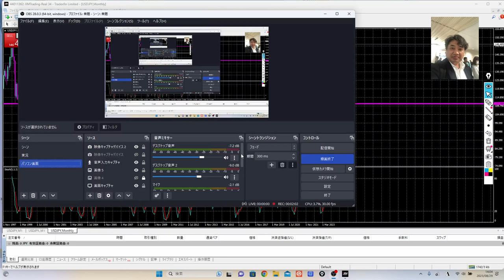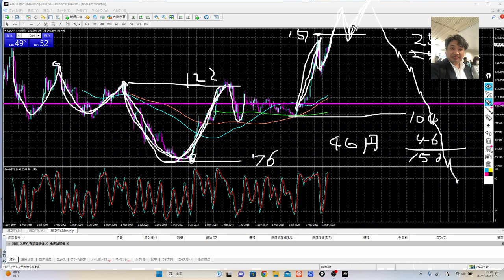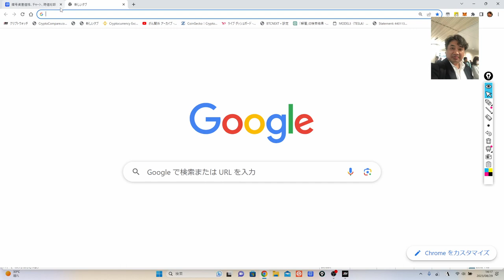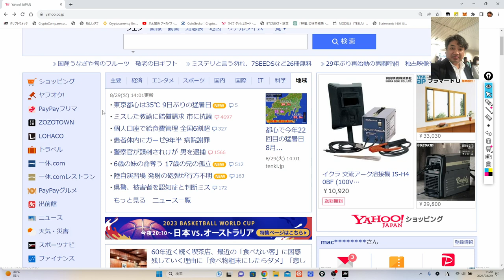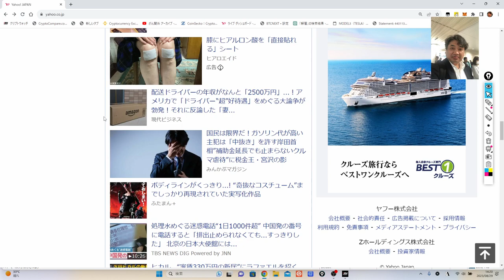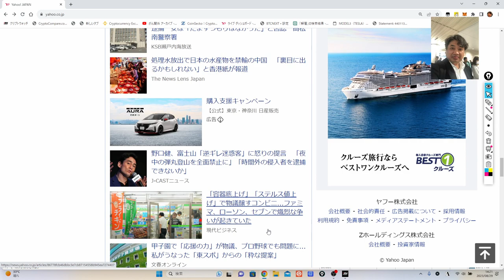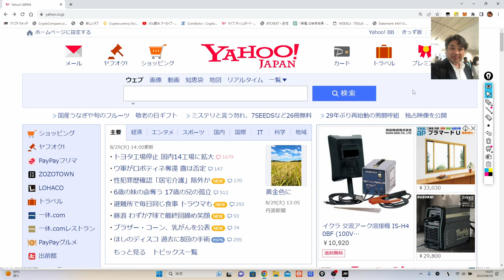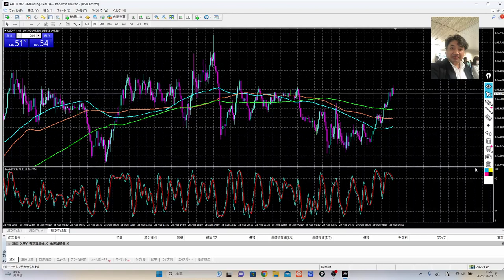苦しいときこそ笑顔でいよう。守護霊はいつも見ているよ。励ましているよ。